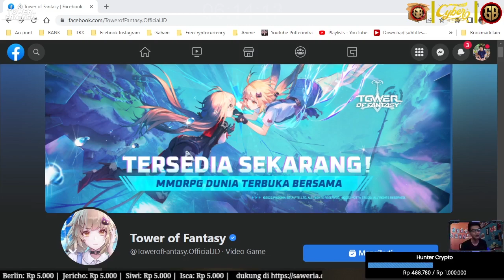Cara Mendapatkan Mount Mechbird Tower of Fantasy EVENT LIMITED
Merasakan Hidden, Teka Teki dan Explore Open World Gameplay Tower of Fantasy Gameplay  rilis pada tanggal 11 agustus 2022 dan menjadi Tower of Fantasy Global serta support Tower of fantasy indonesia ada juga video - video pendek tentang tips tower of fantasy serta tower of fantasy guide

Char : Potterindra
Server : Sakura

SALAM SERVER SAKURA